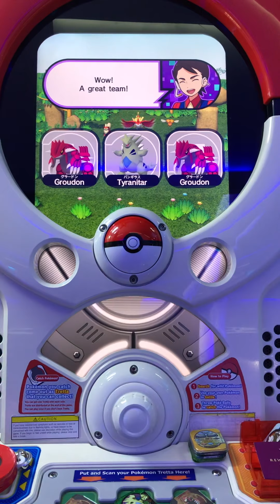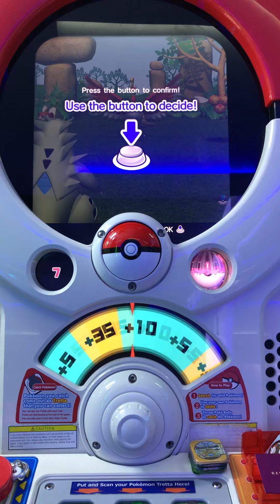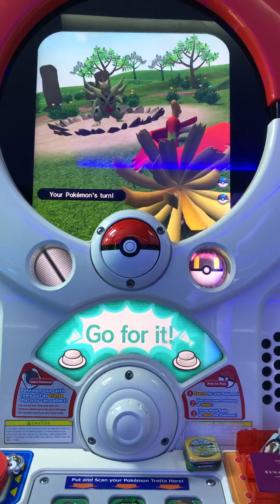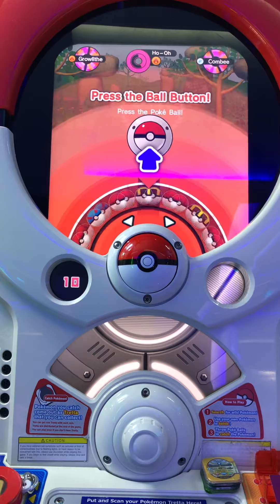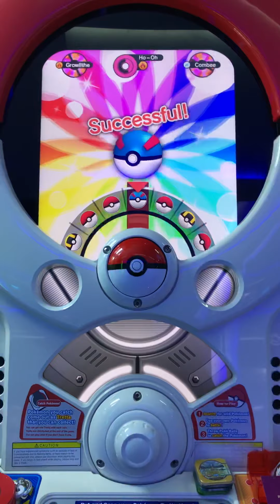Pokémon Tretta - Battle and Catch Legendary Ho-Oh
Catching Legendary Ho-Oh with Great Ball at First Attempt